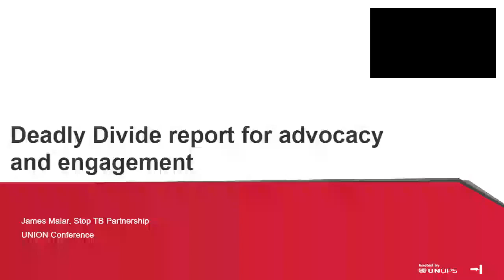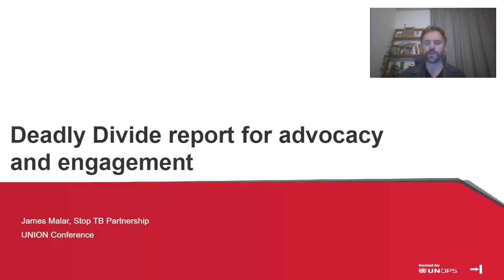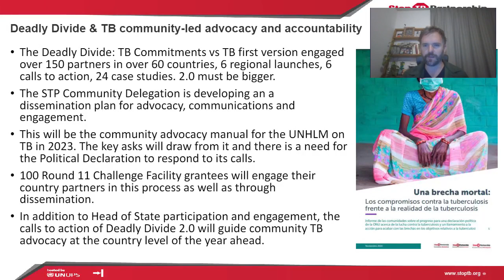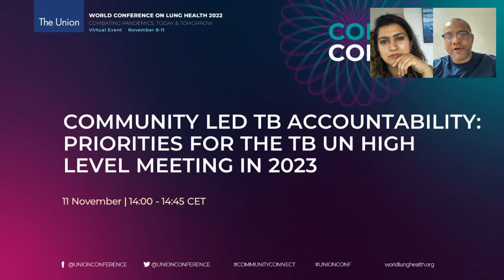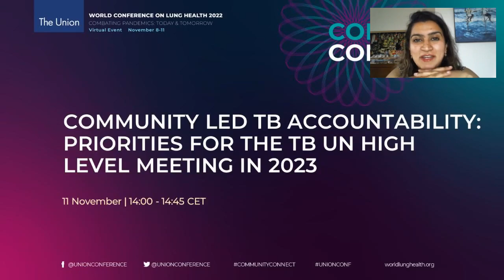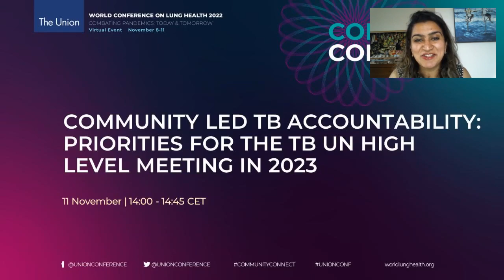Community Led TB Accountability Priorities for the TB UN High Level Meeting in 2023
In 2020, over 150 TB affected communities and civil society partners contributed to the first global community TB accountability report - A Deadly Divide: TB Commitments vs TB Realities.

The report was subsequently launched in 5 languages together with celebrities, journalists, MPs and TB actors. It looked a progress and priorities in relation to the UNHLM on TB Political Declaration targets and commitments. Based on the 5 key asks that the global TB community took to the UNHLM, and then adding a 6th looking at TB and COVID-19, the report was guided by 6 calls to action. A second TB HLM will take place in 2023 and TB affected communities and civil society will develop an updated TB accountability report to help inform the next political declaration.

This session will be led by STP NGO and Community Delegations, will provide context on community led TB accountability efforts, give background and framing for the new Deadly Divide report and will provide participants with an interactive opportunity to share their priorities they hope to be highlighted in the report and subsequent advocacy priorities to be championed - all through a lens that promotes and protects human rights,  gender, the end of stigma and discrimination, highlights the nuance of TB key and vulnerable populations and positions TB communities in the global health architecture.